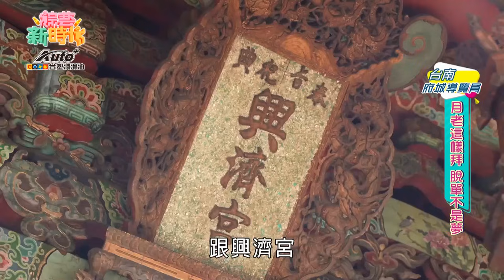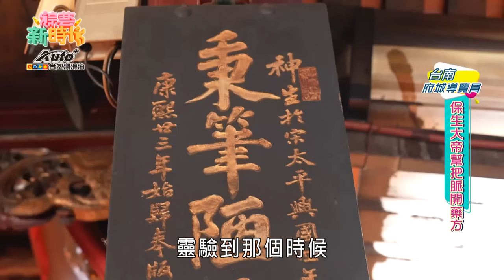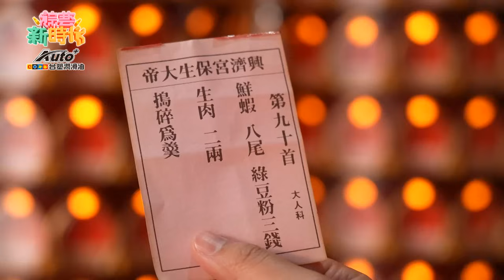【綜藝新時代】 王燦扮演Elsa 表演冰雪奇「鹽」月老認證的有情人 新時代幫忙牽紅線｜重播 2024.03.01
本集來賓：廖苡喬
主持人：浩角翔起

本週主題：府城導覽員&包車司機

00:00:00 搶先看
00:01:41 跟著在地導覽員 來到台南"深度"旅遊
00:05:59 景點(一) 大觀音亭&興濟宮
00:06:42 說月老 月老到 月老顯靈了
00:08:11 籃籃講解 求姻緣參拜步驟
00:10:06 月老認證的有情人 新時代幫忙牽紅線
00:14:44 籃籃教學 噴發男性魅力的方法
00:17:39 籃籃突然詞窮 製作人看不下去啦！
00:18:31 景點(二) 與保生大帝求藥籤
00:20:45 咽喉醫院？醫虎咽喉？傻傻分不清楚
00:22:52 王燦扮演Elsa 表演冰雪奇"鹽"
00:24:21 趣味小競賽 "鹽"質比賽 尬舞尬起來
00:26:08 體驗堆鹽山 贏家可以吃鹽工大餐！
00:29:53 鹽工茶 當年鹽工的提神飲料
00:32:38 想尿尿要說喔~繡惠姊：不用！我們有包尿布
00:34:19 突襲火燒蝦曬蝦場 一起享用火燒蝦料理